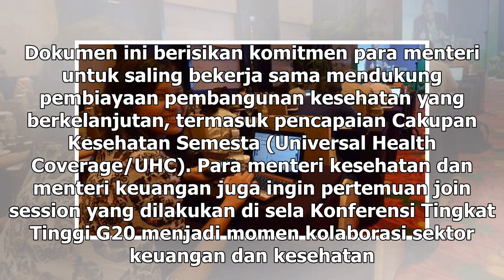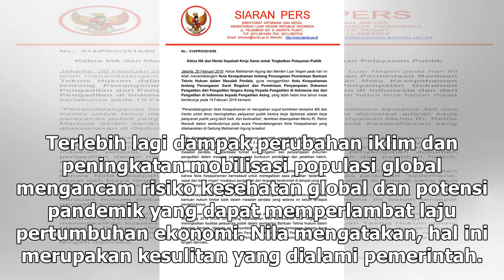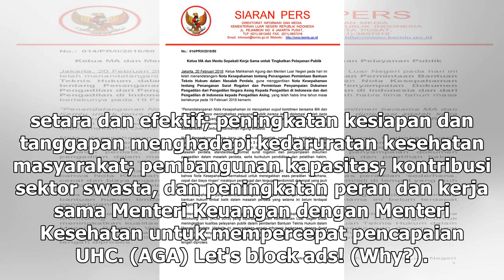Suara Media | Forum G20 Sepakati Kerja Sama Pembiayaan Kesehatan Berkelanjutan